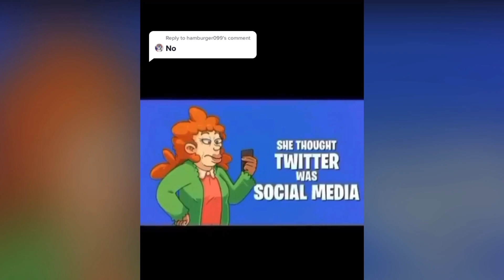Best iPhone memories video of the Century